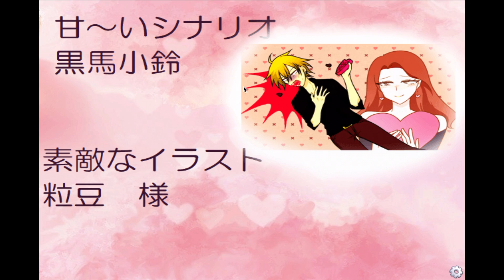死ぬ！バレンタインデー！ 最終回！！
Official title of this video: Shinu! Valentine's Day! Game Play Part1

死ぬ！バレンタインデー！